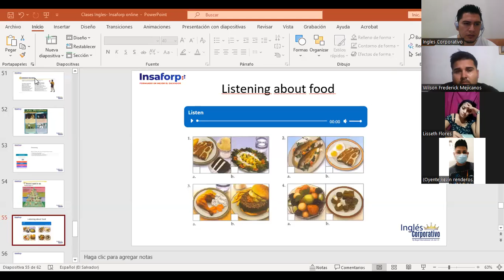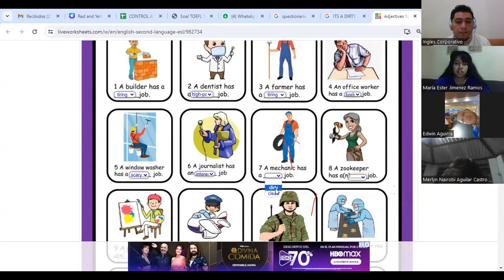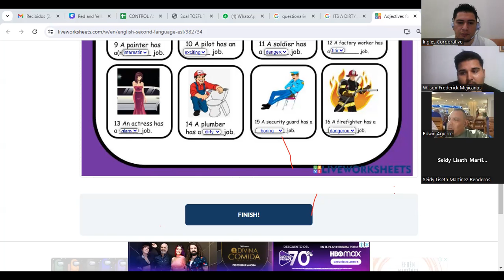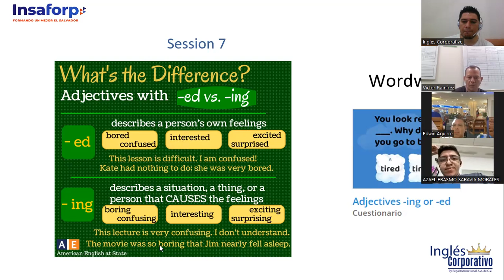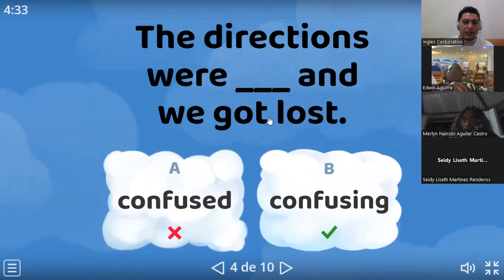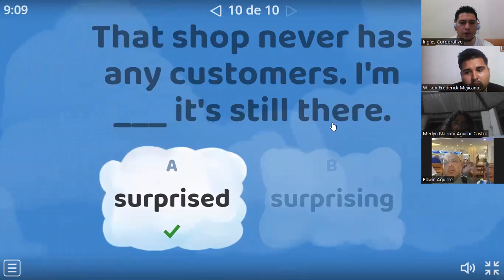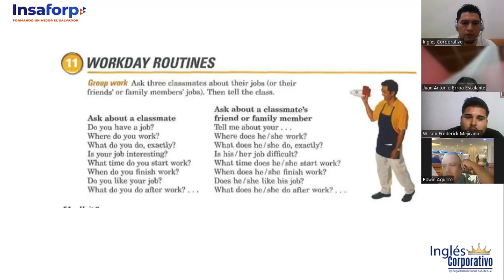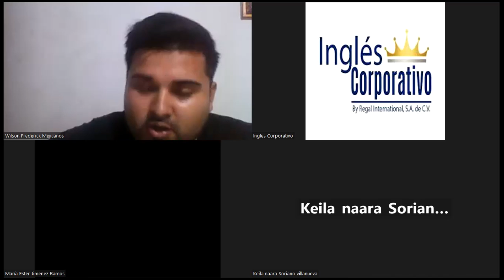Sesion 7- 29-11-2023-FI-REGA-148-Deras-What do you do? Part 3